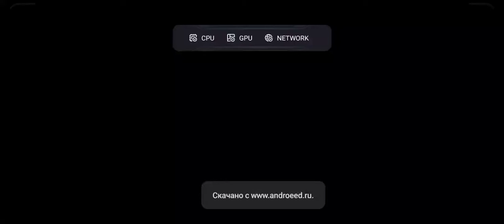LAST MOMENT CAR BLAST ❤️||VICE CITY GTA V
MOBILE GAME
OLD GAMES REALLY GOLD FULL ENJOY OLD MEMORIES REALLY GREAT MAZAA AA GYA BACHPAN KI YAADEE☺️☺️☺️ MOBILE GAMEING
SINGLE PLAYER
EDIT:- VN
UPLOAD:- ONEPLUS 8

please guys love and keep your support ❤️